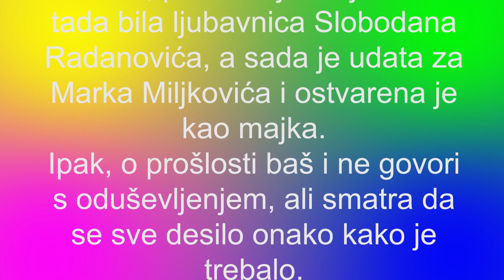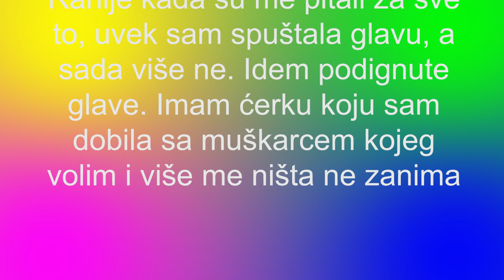UNIŠTILA SAM ŽIVOT I SEBI I SVOJOJ PORODICI Luna priznala da je na OVA PITANJA spuštala glavu